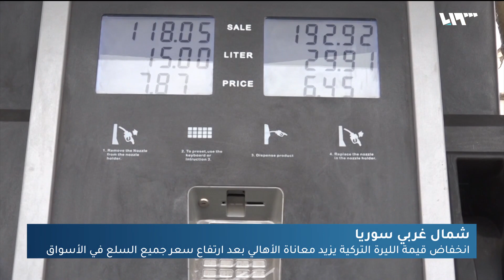انخفاض قيمة الليرة التركية يزيد معاناة الأهالي بعد ارتفاع سعر جميع السلع في الأسواق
دخلت الليرةُ التركية بديلاً عن الليرة السوريةِ المنهارَةِ في شمال غربي سوريا؛ فما لَبِثَتْ أن تراجعَتْ هي الأخرى، مُتسببةً بارتفاعٍ في أسعار جميعِ السِلَعِ الأساسية لا سيما محروقاتِ التدفئةِ، في ظل أوضاعٍ معيشيةٍ قاسية يعيشها الأهالي في الشمال السوري.  التقريرُ الآتي يرصد تداعياتِ هبوطِ قيمةِ الليرةِ التركية وانعكاساتِها على سكان المنطقة.